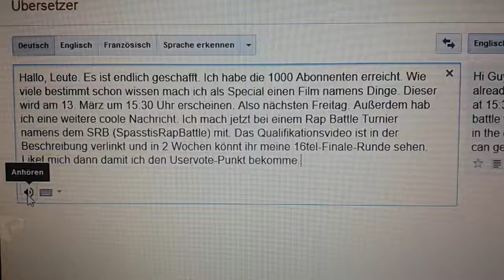Infovideo: 1000 Abos/DGN in Rap Battle